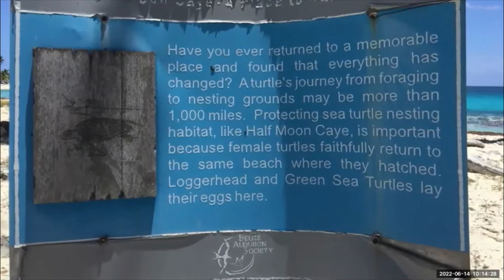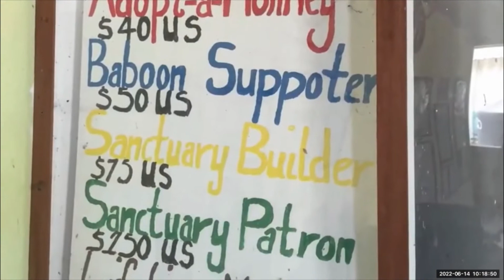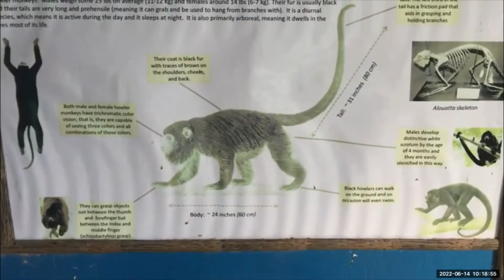Belize and Tikal Guatamala Places to visit!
Welcome to our cryptocurrency channel! Here, we'll be discussing the latest news and developments in the world of digital currencies, as well as providing analysis and insight into the different coins and tokens available on the market. Whether you're a seasoned trader or just getting started, we hope you'll find our content informative and valuable.

Latest Video to keep travelers safe at all times and much needed item for a travel trip to Brazil

Travel Safety Wallet

Mosquito Spray w Picaridin

Thin Blanket

GlocalMe wifi device

Universal Adapter

As a high school science teacher for over 27 years, I have dedicated my life to helping others. I hope I can help you as well.
I have traveled to 92 different countries and all & continents. I always do this on a budget... I can help you as well follow your dreams